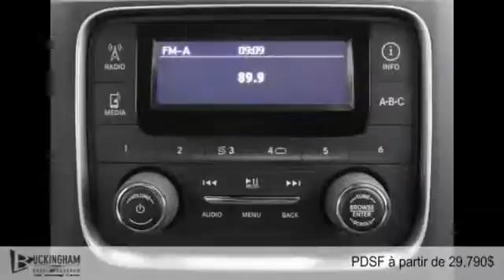Ram 1500 2015 à Gatineau - Ottawa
Ram 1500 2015  à Gatineau - Ottawa chez Buckingham Chrysler Gatineau [D2C-1574]